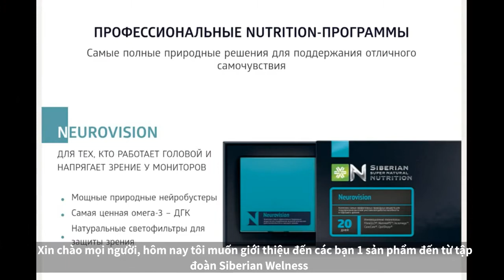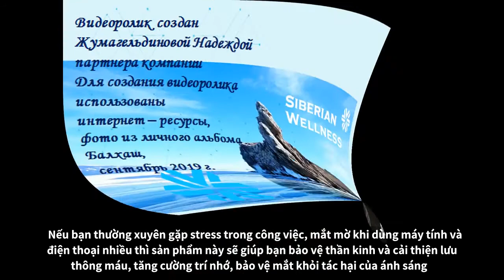Bộ bổ não mắt Neuro Vision - Siberian Super Natural Nutrition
"SAU 3 NGÀY DÙNG MẮT TÔI SÁNG HƠN, LÀM VIỆC MÁY TÍNH BỚT MỆT HƠN TRƯỚC"

Thiệt cảm ơn anh Youtube, video tiếng Nga, nhưng có phần stranslate sang tiếng Anh, rồi từ đó tớ lại dịch sang tiếng Việt, thấy mình có phần kiên nhẫn, nhưng bù lại có video phản hồi chất lượng cho các bạn, hí hí.